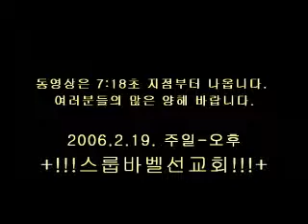스룹바벨 선교회 20060219 이사야47장_Old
[성회 설교 주일 오후] 이사야 47장 : 하나님의 보수 2006/2/19 Sunday Afternoon

Mahershalalhashbaz (Isaiah 8:1)

히브리어(Hebrew) ‎: מַהֵר שָׁלָל חָשׁ בַּז

323-4 5F Sangdo 3-dong, Dongjak-gu, Seoul, Korea